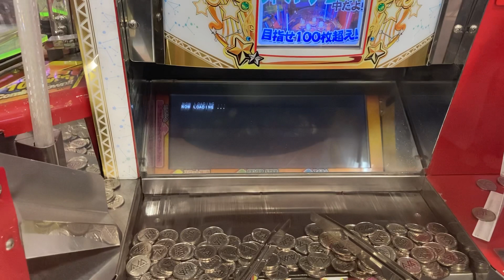スピンフィーバータイムアウトエラー